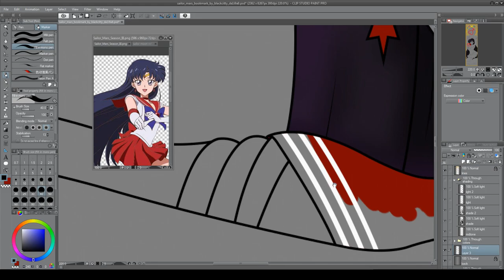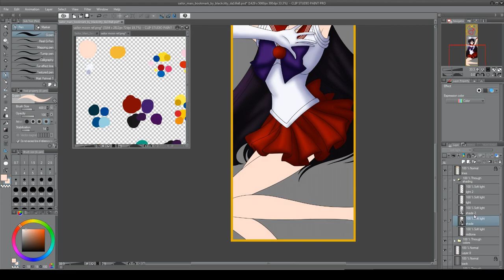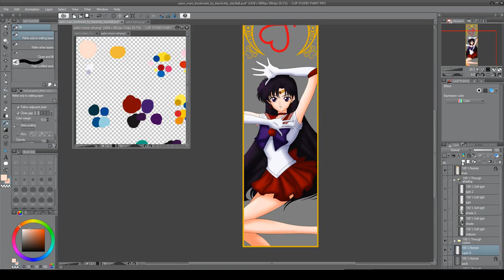Sailor Mars Bookmark Speed Paint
Wanted to do Sailor Moon art, Found one that's part of a set and now I am doing them, I know its the sailor moon crystal designs...but I used to 90s color pallet. Why? Because I think the new pallet is a way to pale and calm for the kick but girls of awesome...like even the original color pallets that Naoko Takeuchi used were much bolder than what Crystal does...trust me it's a little irksome.